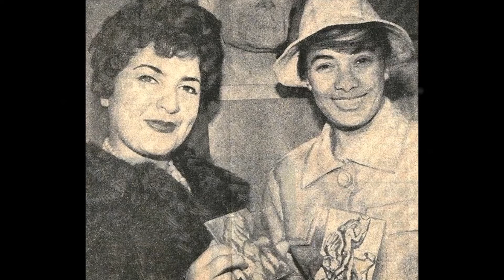Maria d'Apparecida - ESSA NEGA FULÔ - Valdemar Henrique - Jorge de Lima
Álbum: Maria d'Apparecida..